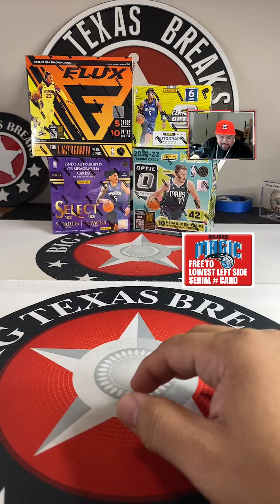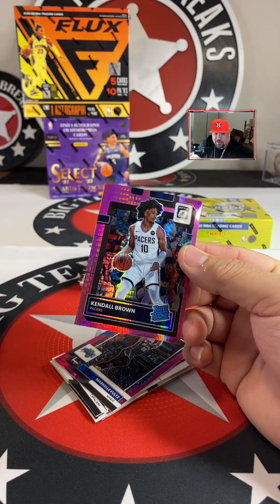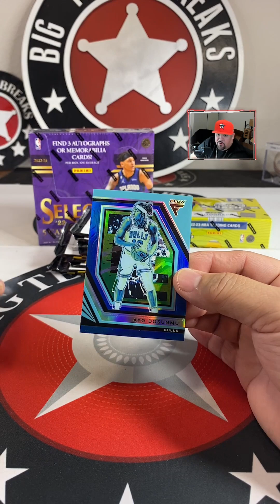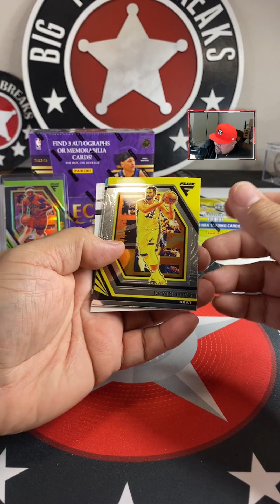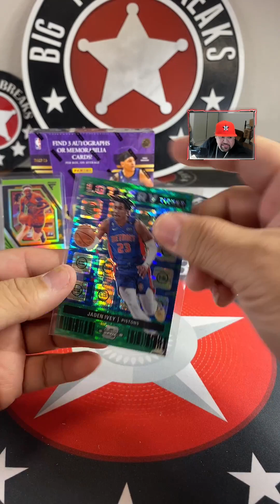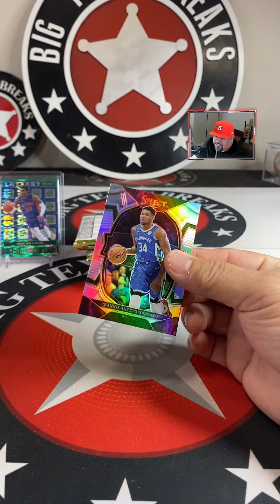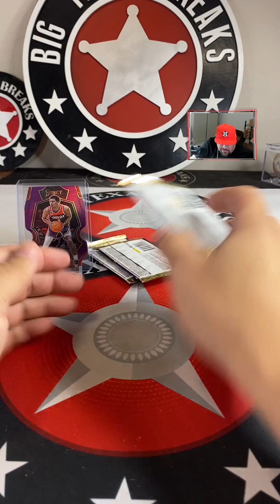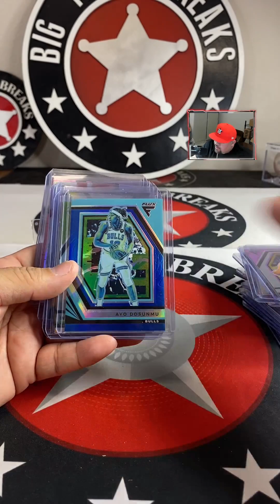10/30/23 159 NBA PYT MIXER - NBA 4-BOX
Atlanta Hawks ericroser0
Boston Celtics donnycooper*
Brooklyn Nets rwilson1424
Charlotte Hornets jockparisien
Chicago Bulls king.j0hnny
Cleveland Cavaliers tsantonio0204
Dallas Mavericks longle*
Denver Nuggets timslammon*
Detroit Pistons tommynichols*
Golden State Warriors _topmax
Houston Rockets adamcarranzasr*
Indiana Pacers liliesparza
Los Angeles Clippers mlrimsti
Los Angeles Lakers how.kev.eats
Memphis Grizzlies mlrimsti
Miami Heat richie7584
Milwaukee Bucks dpaw8
Minnesota Timberwolves mlrimsti
New Orleans Pelicans carloscantu*
New York Knicks pistolapeete
Oklahoma City Thunder tommynichols*
Orlando Magic tsantonio0204
Philadelphia 76ers rwilson1424
Phoenix Suns mlrimsti
Portland Trail Blazers ryanwood878
Sacramento Kings how.kev.eats
San Antonio Spurs timslammon*
Toronto Raptors logangast
Utah Jazz six_five_native*
Washington Wizards tsantonio0204